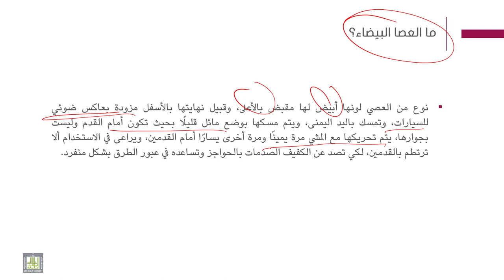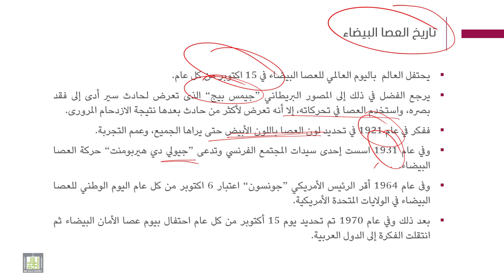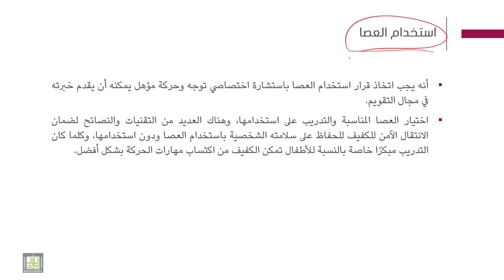فنيات التوجة والحركة | 9-1 | العصا البيضاء - 1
الوحدة 9 : مهارات التوجة والحركة بإستخدام العصا
الدرس 1 : العصا البيضاء - 1
- تعريف العصا البيضاء
- تاريخ العصا البيضاء.
- استخدام العصا البيضاء.